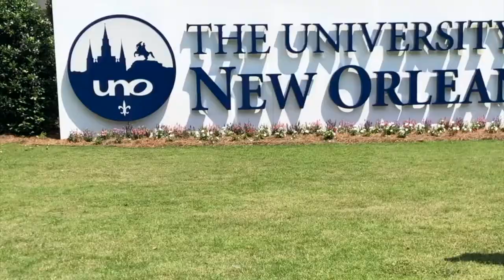Graduation Grad Pics 2021| BTS Graduation Photo Shoot and more | Master's Degree!!!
In this video I take you on my grad photoshoot. I've vlogged my last few days at school also. I hope that you enjoyed this Graduation Photo Shoot and more  vlog !! please let me know what else you would like to see next on my channel .

Words
Grad Pics, Graduation 2021, Graduation, Grad Pics 2021, grad vlog
Graduation vlog 2021,